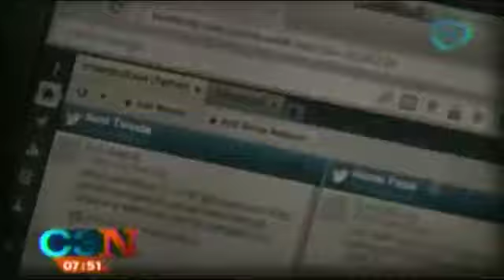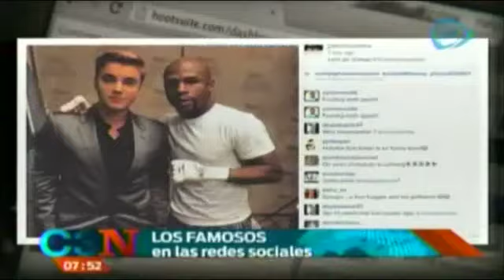Los famosos que apoyaron a Manny Pacquiao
Te mostramos cómo apoyaron los famosos a Pacquiao.
04 de mayo 2015

Los famosos que apoyaron a Manny Pacquiao,Mayweather vs Pacquiao,memes de la pelea,pelea del siglo,Floyd Mayweather vs Manny Pacquiao,Floyd Mayweather,Manny Pacquiao,Mayweather vs. Pacquiao se ven por primera vez cara a cara,Mayweather vs. Pacquiao,Pacquiao,Mayweather,pelea en vivo,mayweather y pacquiao en vivo,presentacion,cara a cara,pelea de pacquiao,noticias,noticias de ultimo momento,noticias de ultima hora